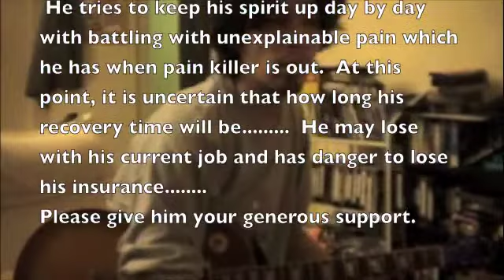Butch's Benefit show teaser '09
GORO, SUAKA, Yabuhebi and Anonymous By Nature rock out the night of October 10 (Sun) for paying homage to our beloved guitarist from Bullet Proof Junkies, late-Howard Butch Voss (Died on July 11, 2010) @ The Trash Bar(256 Grand Street Brooklyn, NY).
Door open 9pm (YABUHEBI 9:10PM, SUAKA 9:50PM, ANONYMOUS BY NATURE 10:30PM, GORO 11:30PM), $6 admission, 21 + w/ ID.